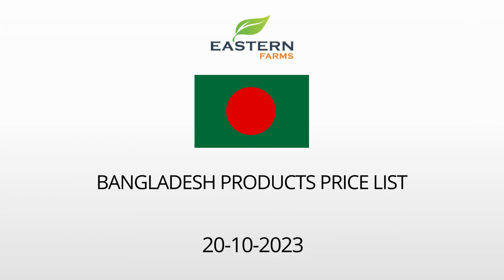BANGLADESH | AL AWEER MARKET DUBAI WHOLESALE PRICE 20-10-2023 | FRUITS & VEGETABLES